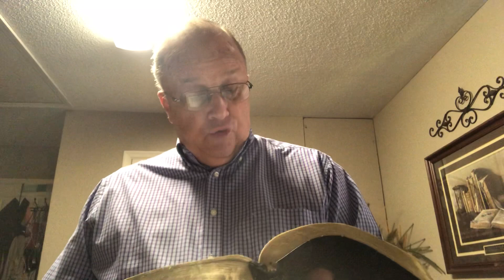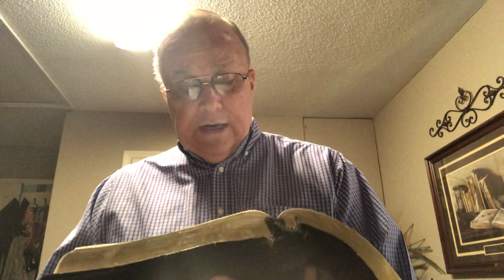Nehemiah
Brother Dale Cantrell Sermons